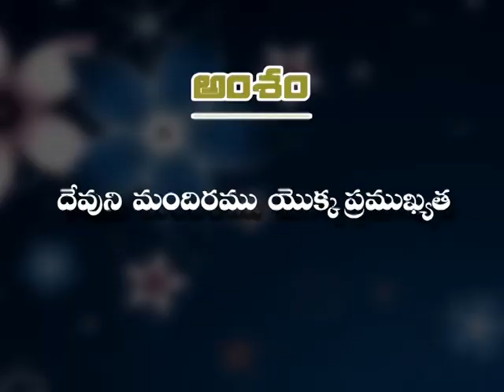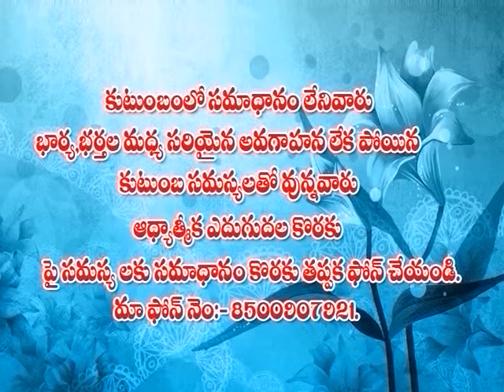kamala garu 21 03 17